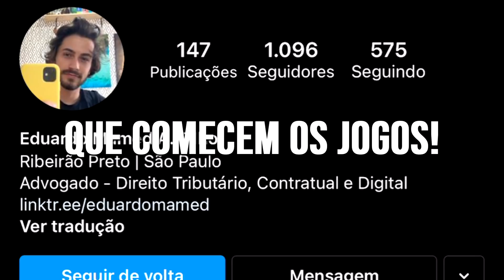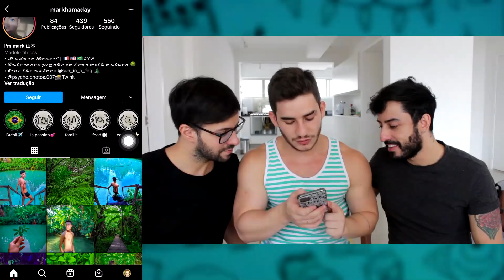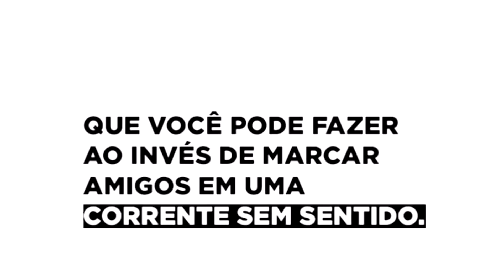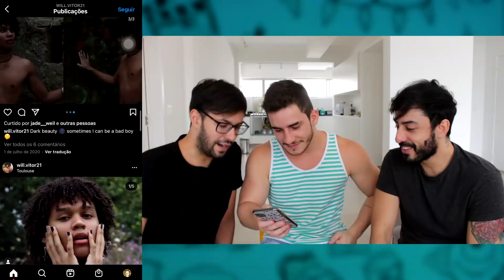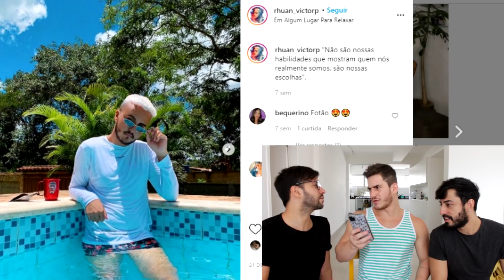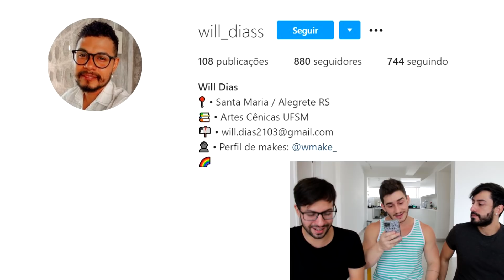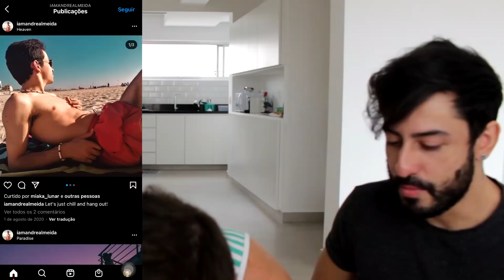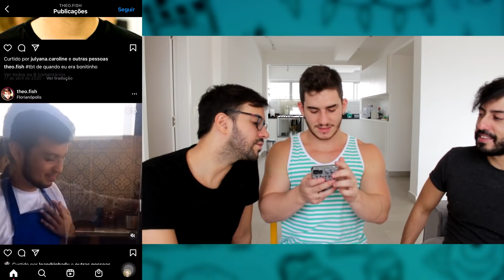GAY VS HÉTERO: TESTANDO MEU GAYDAR - Part 6 🏳️‍🌈👀 | Klébio Damas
Analisamos perfil dos inscritos e testamos nosso radar gaydar!! Qual é a sua sexualidade?? Coloca nos comentários quantos vocês também acertaram 🌈❤️